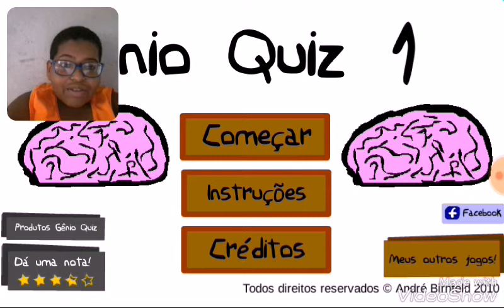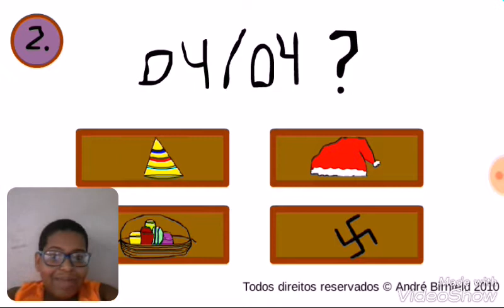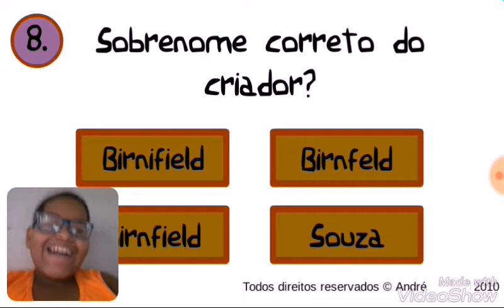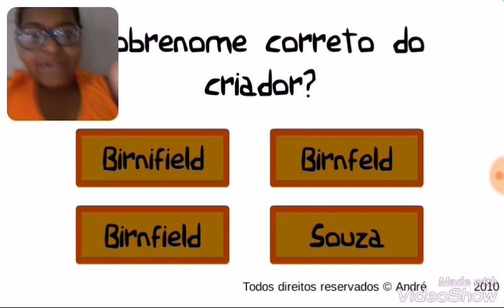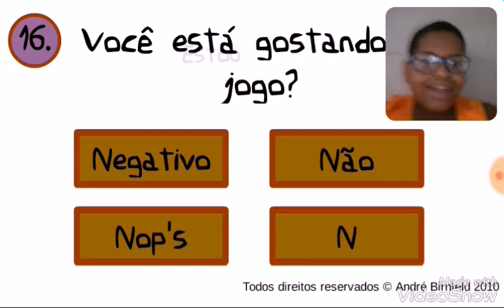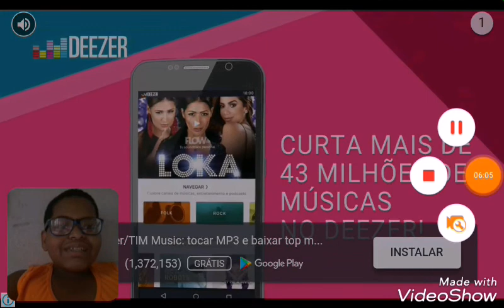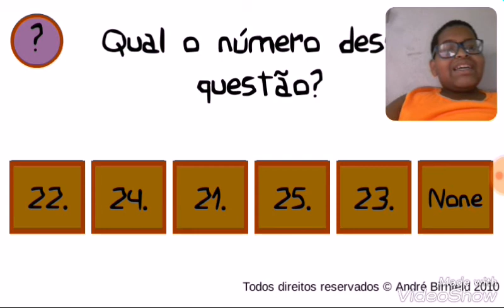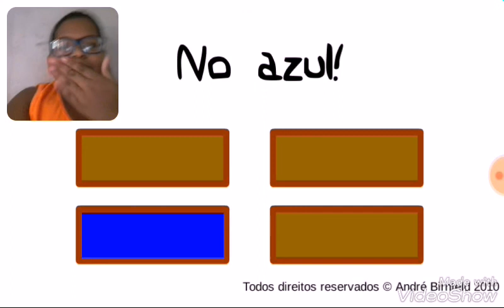Gênio Quiz 1 parte : 1 Matheus Augusto TV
Oi tudo bem com voces espero que tenham gostado do video deixem seus likes se inscrevam e compartilhem ate a proxima tchal

canal dos meus colegas

        desculpe se deixei algum canal sem falar